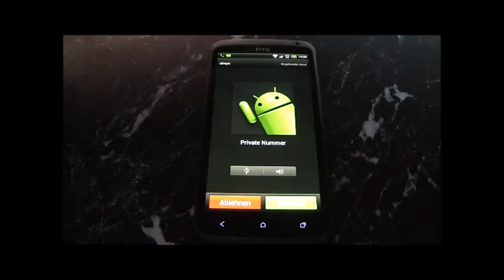HTC OneX - Polite Ringer.wmv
Hier sieht/hört man mal die Funktion des Polite Ringer beim HTC OneX